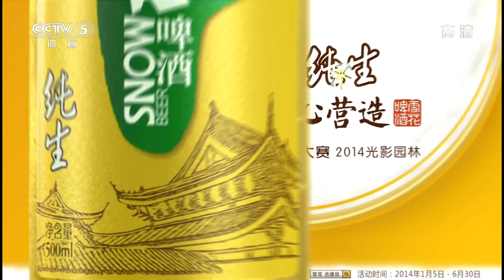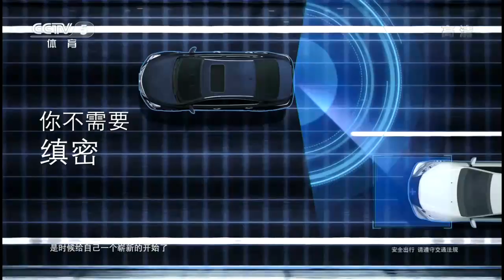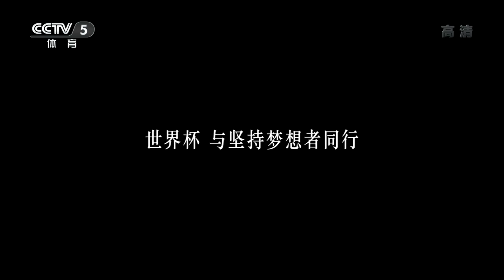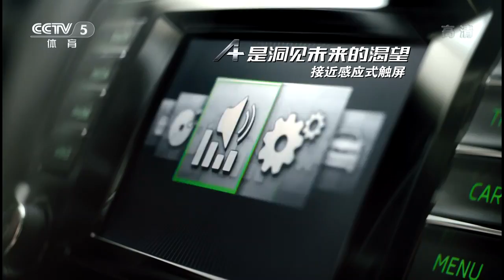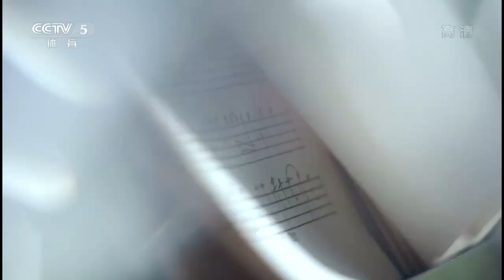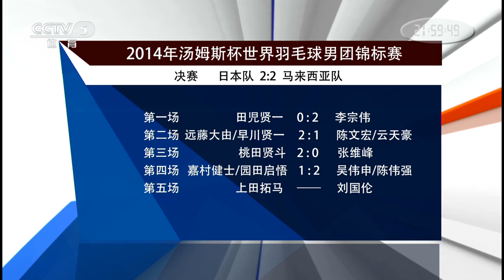Complete 2014 Thomas Cup Final，Malaysia vs Japan, Lee Chong Wei, Liew Daren .. 5 games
2014汤姆斯杯决赛，马来西亚对日本， 李宗伟，刘国伦等
Thomas Cup Final Match 1: Malaysia vs Japan, Lee Chong Wei vs Kenichi Tago
Thomas Cup Final Match 2: Malaysia vs Japan, Tan Boon Heong Tan-Hoon Thien How vs Kenichi Hayakawa-Hiroyuki Endo
Thomas Cup Final Match 3: Malaysia vs Japan, Chong Wei Feng vs Kento Momota
Thomas Cup Final Match 4: Malaysia vs Japan, Goh V Shem-Tan Wee Kiong vs Keigo Sonoda-Takeshi Kamura
Thomas Cup Final Match 5: Malaysia vs Japan, Daren Liew vs Takuma Ueda